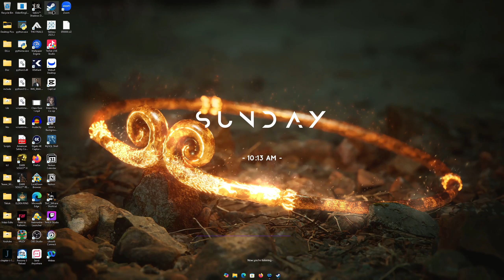MONKE IS COMING...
I NEED THIS GAME NOW